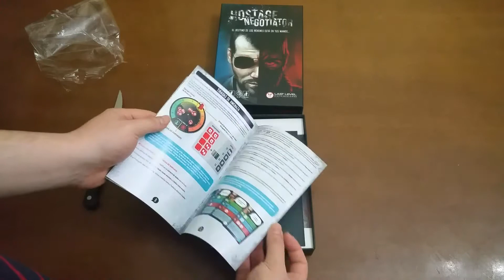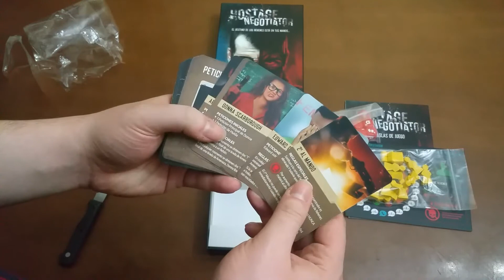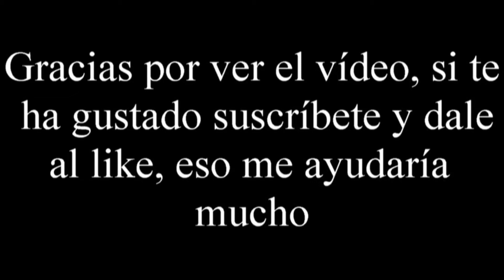Hostage Negociator - Unboxing - El club del dado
Si quieres tener un DESCUENTO en tu compra, utiliza el código cupón CLUBDADO y obtendrás un descuento exclusivo por ser nuestro seguidor.